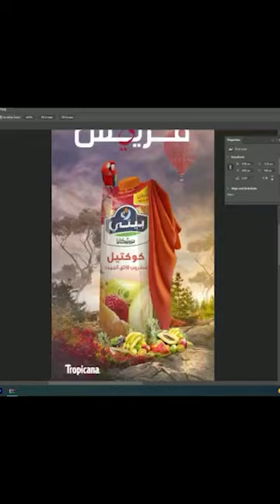photo manipulation tutorial(one min)